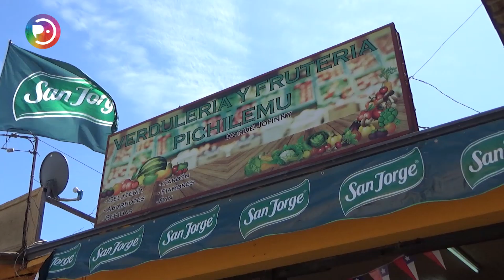Verdulería Pichilemu en pleno centro de la ciudad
En pleno centro de Pichilemu se encuentra la verdulería que lleva el nombre de la ciudad. Verdulería Pichilemu lleva abierta un par de meses en los que los clientes han continuado acudiendo, por su variedad de verduras y frutas, a los que se sumarán nuevos productos, como cuenta su dueño Johnny Solas.